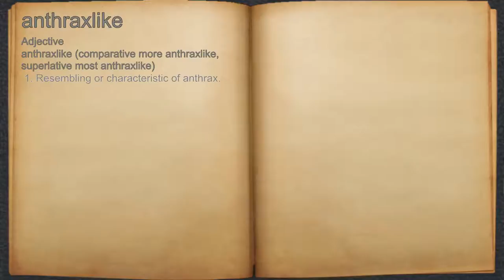What does anthraxlike mean?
A spoken definition of anthraxlike.

Intro Sound:
Typewriter - Tamskp